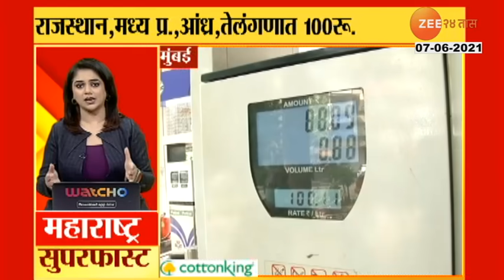Maharashtra Superfast @ 1 PM - 1 | 7 June 2021